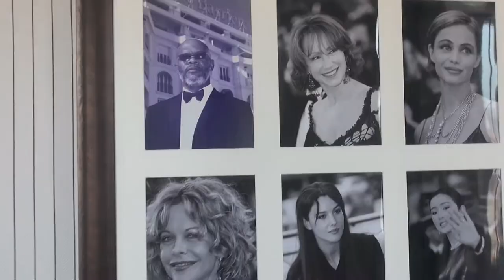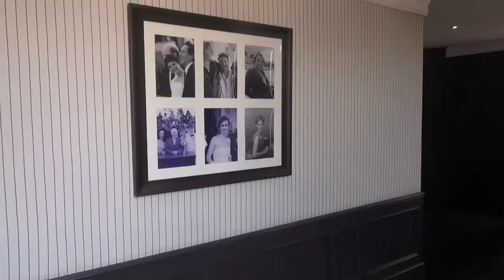Le Majestic Barrière à Cannes - Nec Plus Ultra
Une suite royale tout cinéma au Mastic Barrière de Cannes, en hommage au film "Mélodie en sous-sol" d'Henri Verneuil.
A royal cinema suite in Majestic Barrière hotel of Cannes, as a souvenir of the Henri Verneuil movie, "Mélodie en sous-sol".

Catégorie
Vie pratique et style
Licence